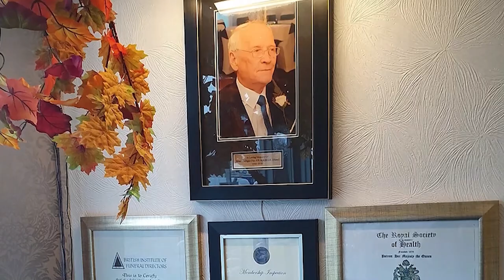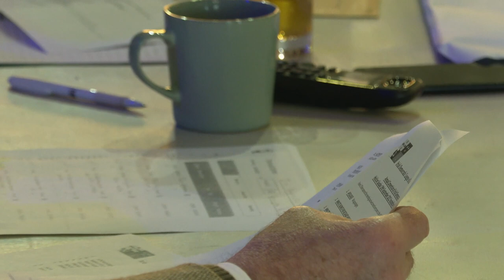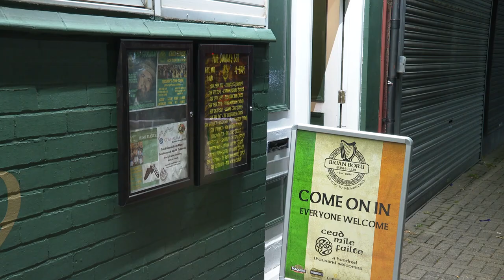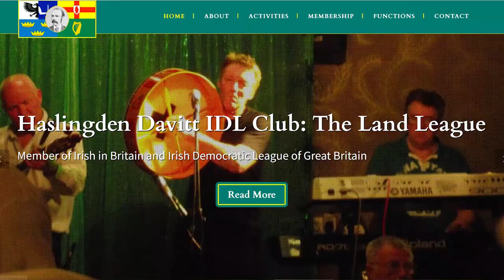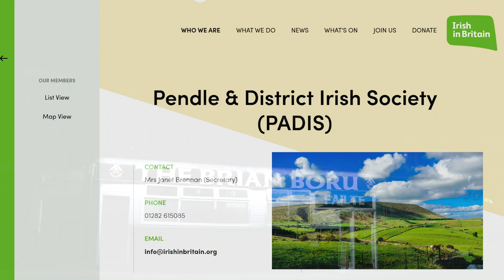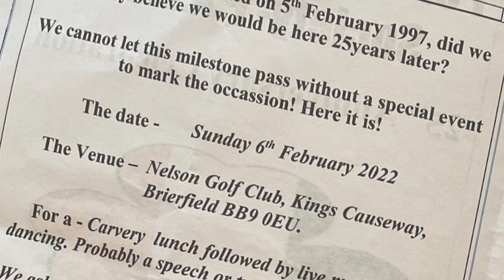The Irish in the UK – Ep 243- Harry Clarke windows and Irish Democratic League of Britain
This week…
In Part 1… Harry Clarke was a Dublin born stained-glass artist. Born in 1889, he was a leading figure in the Irish Arts and Crafts Movement. His windows at St Oswald & St Edmund Arrowsmith RC Church in Ashton-in-Makerfield are considered to be some of his finest work. We visit the church and meet Rev Fr John Gorman who talks with passion about the church and its magnificent windows. We gain some expert knowledge from Mike Hope, John Francis and Gerry Molumby and learn about the martyrdom of St Edmund Arrowsmith. The church is now the shrine of The Holy Hand of St Edmund Arrowsmith and part 1 concludes with a blessing by the Holy Hand.
In Part 2… We’re in Warrington for the Irish Democratic League of Britain meeting. Representatives from Warrington, the Brian Boru Club, Pendle & District and Haslingden talk on the programme about how the clubs are recovering and what’s coming up over the year. Music and dancing and above all, a positive look forward as we come out of these difficult times.
St Oswald and St Edmund Arrowsmith on Facebook
Irish Democratic League of Britain – irishinbritain.org